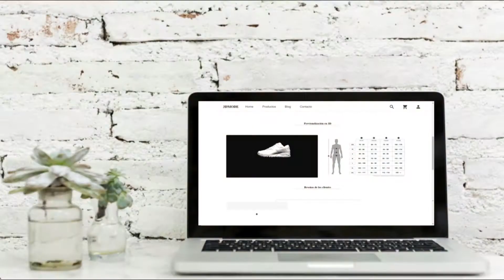3DMODE - Desarrollo Web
Proyecto de los alumnos de Ciclo en Ingeniería.

3DMODE es una tienda online de ropa en la que el usuario puede previsualizar el producto en 3D antes de comprarlo.